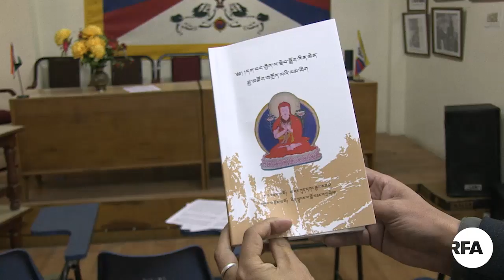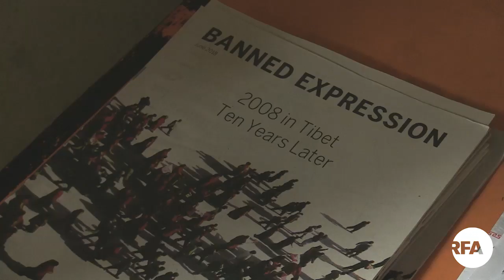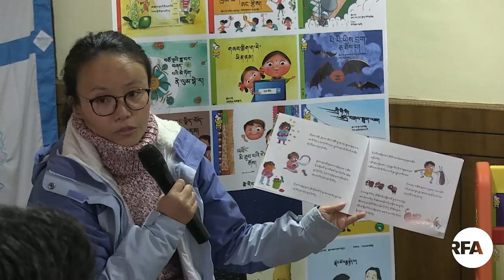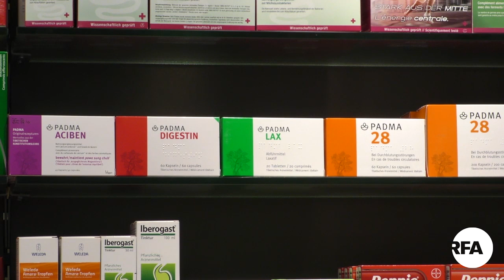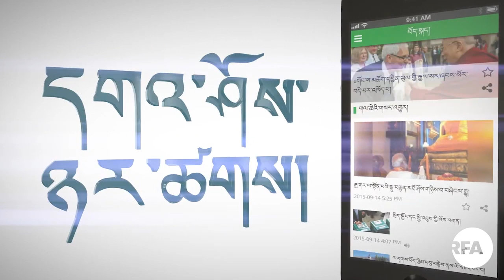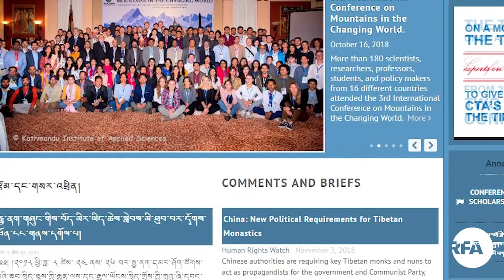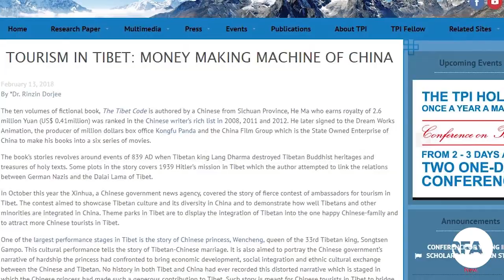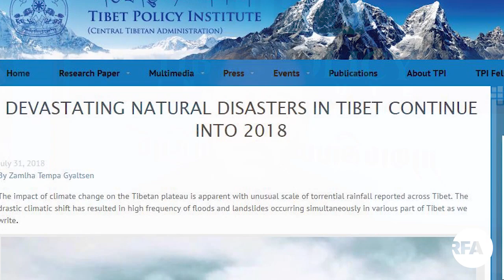བརྙན་འཕྲིན་གསར་འགྱུར། ༢༠༡༩།༡།༢༩། RFA Tibetan TV News - january 29, 2019- Anchor : Guru Choegyi